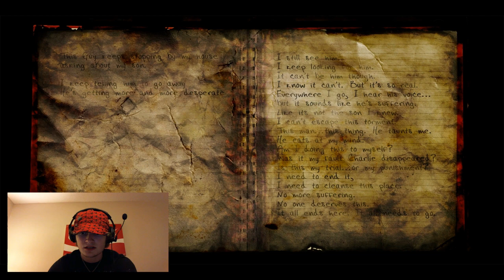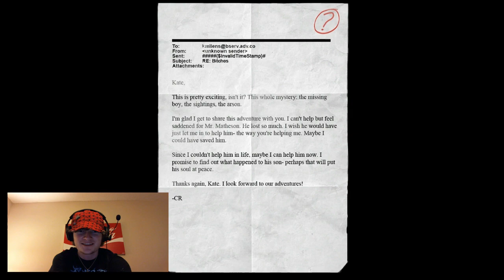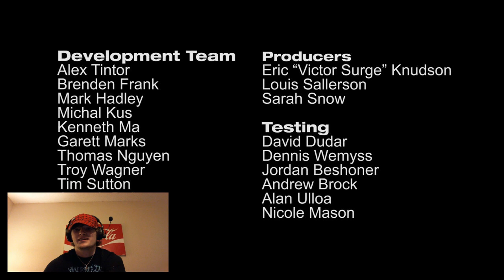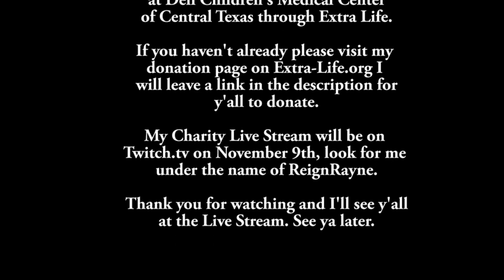WTF WAS THAT!? Slender The Arrival Episode 4 of Season 2 - Gameplay, Walkthrough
There is something new and unholy in Slender The Arrival. What is it? Who is it? What does it want?

Found out in this episode of Slender The Arrival!

Note: I will not be posting videos of gameplay until after my Extra Life Live Stream, but for those who miss the stream will still get to see gameplay footage of the games that I play during the stream.

Catch me on Twitch.tv for the Charity Live Stream on November 9th, I'll keep y'all updated on the event.

See y'all there and in future videos!